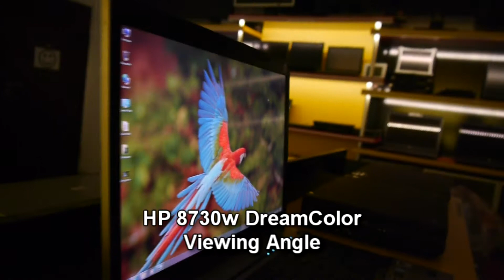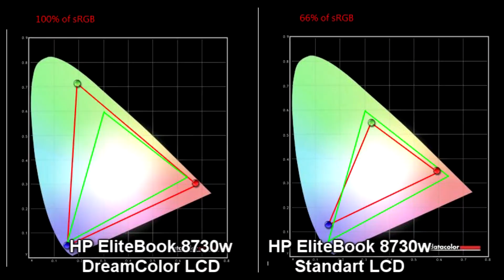DreamColor vs Standart Display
HP Elitebook 8730w (DreamColor LCD) vs HP Elitebook 8730w (Standart LCD).